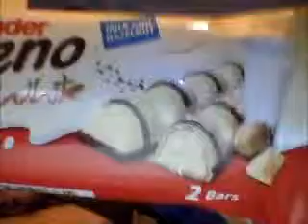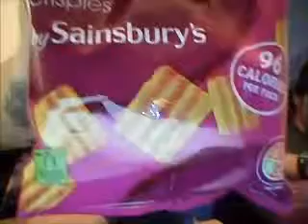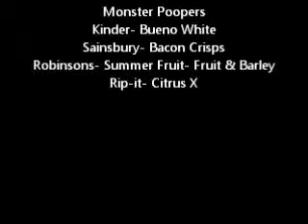PWYF Ep 28-Review of Monster Poopers, Kinder Bueno White, Bacon Crisps, Fruit & Barley Drink, Rip-It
Please enjoy our newest episode of Play With Your Food. Today we reviewed: Monster Poopers, Kinder Bueno White, Bacon Crisps, Fruit & Barley Drink, Rip-It Energy Drink